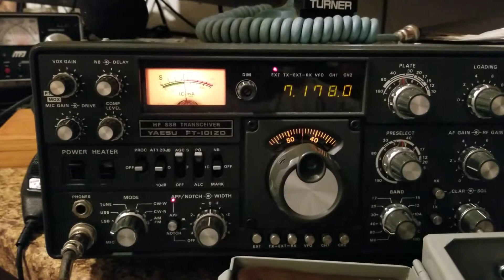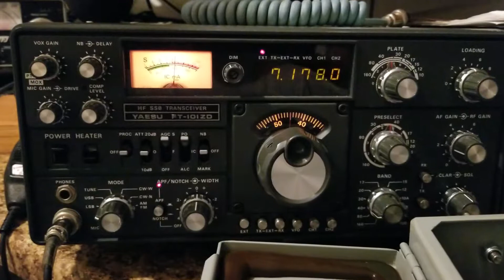Bob Heil on 40m